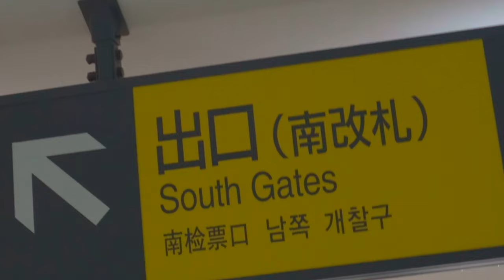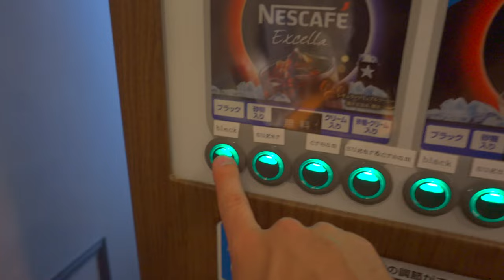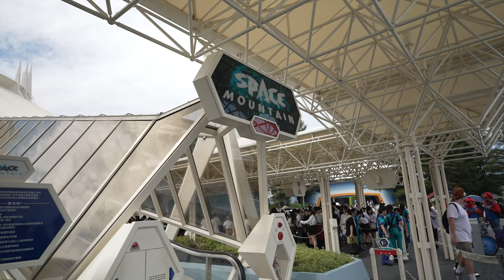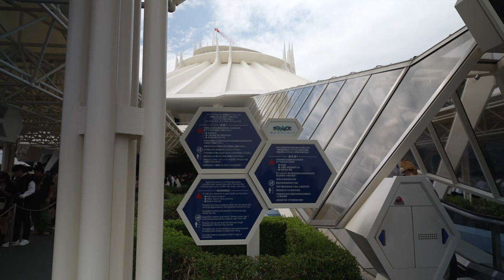Our First Two Days in Japan Were Mind Blowing | Vlog 14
Landing in the madness of Tokyo and immediately diving into the vibrant scenes of Shibuya, navigating its famous crossing and cruising the new city, food, and culture. We continue at Tokyo Disney, where magic meets the unique charm of Japanese culture.

We also explore local markets, tasting traditional foods and uncovering hidden gems. Join us as we capture the essence of Japan's thrilling landscapes and cultural wonders.

0:00 - Arriving in Tokyo
0:16 - Day One Adventures
1:00 - Hedgehog Cafe...
1:29 - Day Two Begins
2:30 - Tokyo Disney
3:16 - Tokyo Central Station Market
4:15 - Wrapping up :)